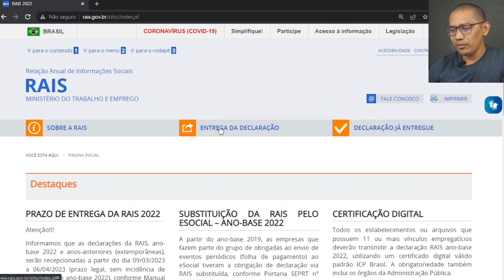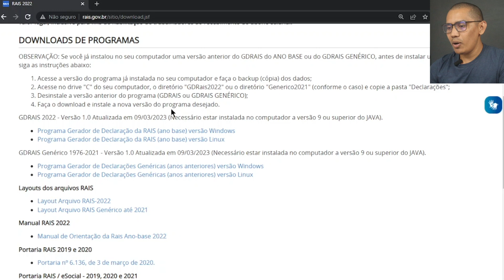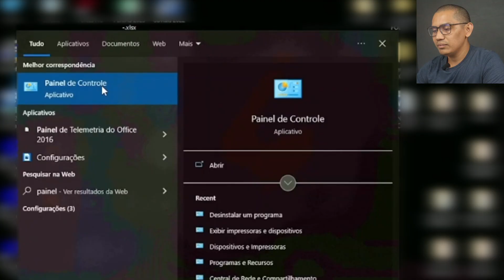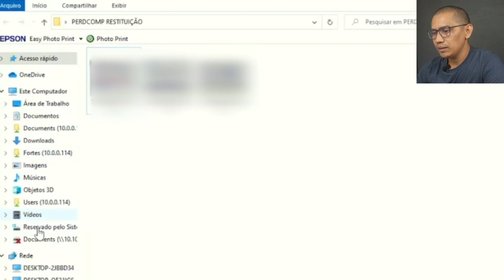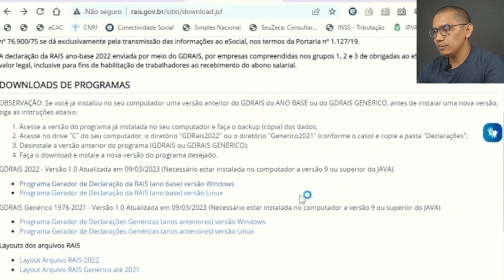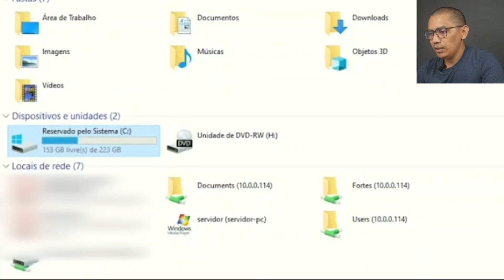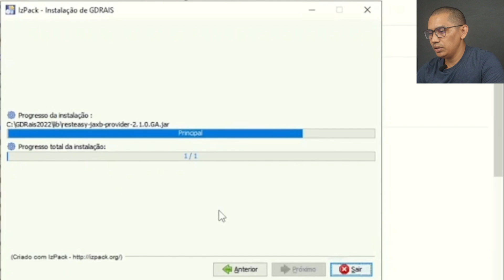ERRO JAVA | APLICATIVO DA RAIS 2023 NÃO ABRE | RESOLVIDO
Aqui é o Luciano Pimentel!

Estou aqui para ensinar  - sem gambiarras - a maneira correta de instalar o aplicativo do RAIS (GDRAIS ou GDRAIS GENÉRICO) para resolver o erro do JAVA, então assista o vídeo até o final

Orientaçãoes do site da RAIS

OBSERVAÇÃO: Se você já instalou no seu computador uma versão anterior do GDRAIS do ANO BASE ou do GDRAIS GENÉRICO, antes de instalar uma nova versão, siga as instruções abaixo:

1- Acesse a versão do programa já instalada no seu computador e faça o backup (cópia) dos dados;
2-Acesse  no drive "C" do seu computador, o diretório "GDRais2022" ou o diretório "Generico2021" (conforme o caso) e copie a pasta "Declarações";
3- Desinstale a versão anterior do programa (GDRAIS ou GDRAIS GENÉRICO);
4- Faça o download e instale a nova versão do programa desejado.

- GDRAIS 2022 - Versão 1.0 Atualizada em 09/03/2023 (Necessário estar instalada no computador a versão 9 ou superior do JAVA).
- GDRAIS Genérico 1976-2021 - Versão 1.0 Atualizada em 09/03/2023 (Necessário estar instalada no computador a versão 9 ou superior do JAVA).

 ERRO NO APLICATIVO DA RAIS,
O APLICATIVO DA RAIS 2023 NÃO ABRE
ERRO JAVA COMO RESOLVER